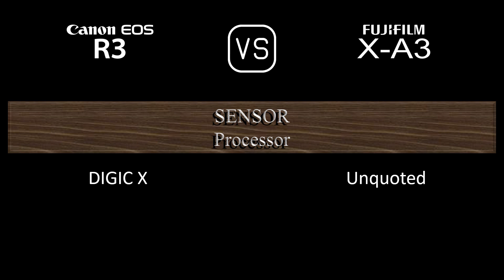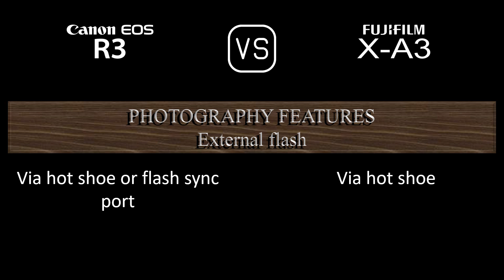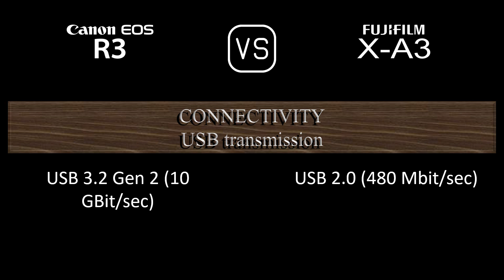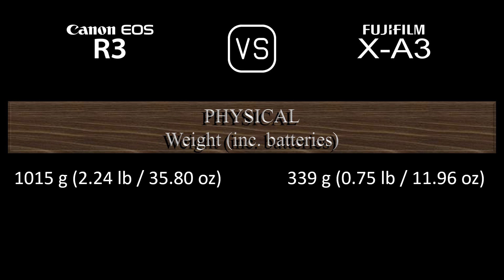Canon EOS R3 vs. Fujifilm X-A3: A Comparison of Specifications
This video overviews the Canon EOS R3 and the Fujifilm X-A3 in a parallel comparison of specifications.

00:24 LAUNCH
00:32 BODY
00:41 SENSOR
01:05 IMAGE
01:21 OPTICS & FOCUS
01:50 SCREEN
02:10 VIEWFINDER
02:26 PHOTOGRAPHY FEATURES
03:27 VIDEOGRAPHY FEATURES
03:43 STORAGE
03:47 CONNECTIVITY
04:16 PHYSICAL
04:36 MISC